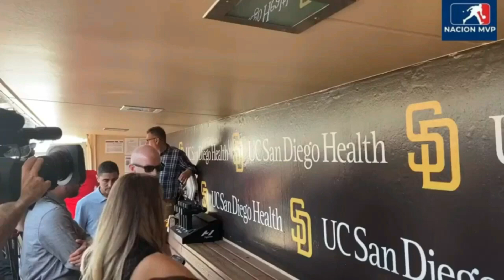FERNANDO TATIS JR. HABLA DE NUEVAS METAS PARA EL 2023.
El dominicano Fernando Tatis Jr. reapareció en la red social de Instagram dias después que se le diera luz verde para hacer actividades de beisbol. Tatis Jr. se sometió a dos cirugías (hombro y muñeca izquierda) durante el 2022, mas una suspensión de 80 juegos tras arrojar positivo a esteroides.

Fernando Tatis Jr.. publicó una historia en su cuenta de Instagram profesional con uno de sus bates de plata de fondo mas un mensaje diciendo (En busca como de 12 mas de estos). Además, envió un breve mensaje diciendo (Los extrañé) refiriéndose a sus seguidores y fans del beisbol que los siguen mas allá del juego.